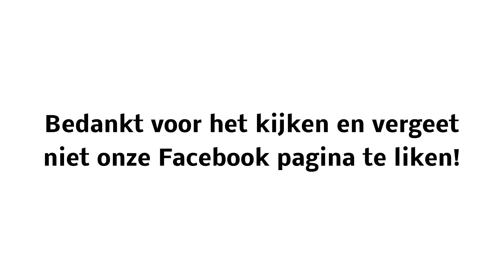Bonus: Kruidvat Beautymiddag bonus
Inclusief een voorproefje van onze titelsong door Elly Kelner! :) Het artikel vol foto's en informatie over alle nieuwe producten vind je